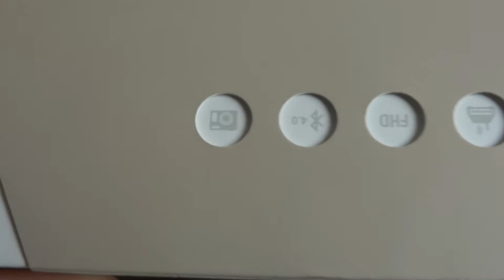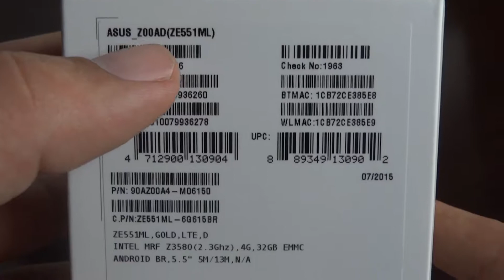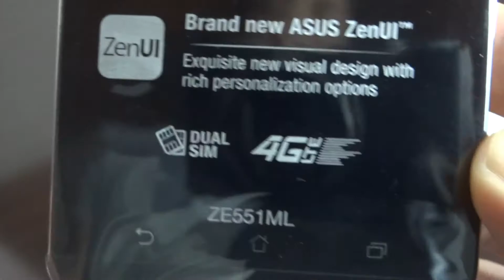UNBOXING ASUS Zenfone 2 ZE551ML (PT-BR)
CELULARES COM OFERTA ESPECIAL! (Comprando por aqui você ajuda o canal)

AMAZON PRIME

IPHONE 7
IPHONE 7+
IPHONE 8
Com um processador 64 Bits e 4GB de memória RAM, o ASUS Zenfone 2 chega no mercado Brasileiro para disputar com os modelos mais modernos custando muito menos, será que ele vencerá essa batalha?

Filmado com uma Sony DSC HX9V, iPhone 6 Plus

As principais dúvidas que vocês tem sobre mim! Está aqui as respostas ;-)

- Onde você mora?  (- Atualmente moro em Salto - SP - Brasil - América do Sul - Planeta Terra)

- Você tem cachorro? (- Sim! Ele se chama Thor e é aquele salsicha, manja?)

- Você tem tatuagem ou piercing? (- Nenhuma das alternativas, mas tatuagem espero fazer um dia.)

- Você já trabalha com tecnologia a quanto tempo? (- Comecei o meu site quando tinha 13 anos, hoje tenho 20 então são 07 anos ;)

- Como você ganha dinheiro para viajar, comprar eletrônicos e guardar? (- Eu presto consultoria tecnologia para algumas empresas no Brasil além de ter um dos maiores sites de Apple do Brasil, e espero sempre poder viver um dia do YouTube.)

-  Qual o seu objetivo para o canal? (- Espero poder viajar por mais de 100 países para mostrar para vocês os mais diferentes olhares sobre o mundo em várias culturas diferentes.)

- Onde você edita os vídeos? (- Edito no meu MacBook Pro usando o Final Cut Pro 10.)

- Você já estudou ou estuda em Faculdade? - Sim, estudo administração na PUC-Campinas ;)

- Quanto tempo você leva para editar um vídeo como esse? (- Vária muito. As vezes consigo editar em pouco mais de 1 hora, outras vezes preciso de 5 ou 6 horas.)

- Mais dúvidas? - Me pergunta no Twitter, vai lá ;-)

- Se você acompanha o meu canal e gosta do que posto aqui, saiba de uma coisa! VOCÊ É FODA! ;)

- Ahh, em alguns vídeos eu coloco trilhas diferentes que acho bacana e eu sempre procuro no SoundCloud. Quando eu colocar essas músicas sempre escrevo no fim da descrição o nome e como você também pode ouvir ela. A música tema do canal é essa aqui: ;-)

Aquele Abraço ;-)